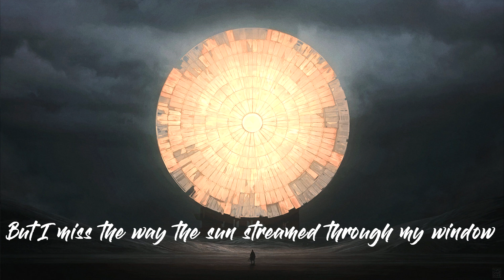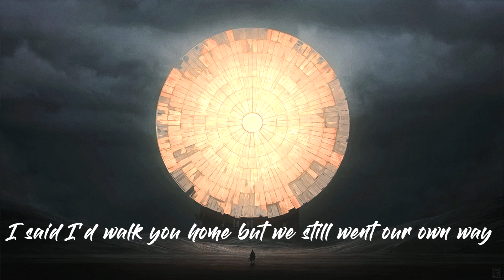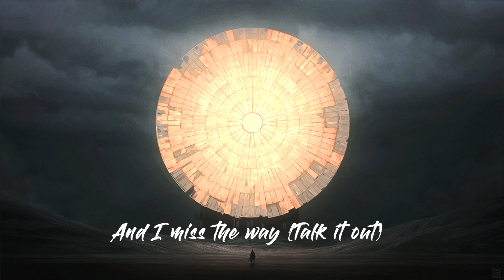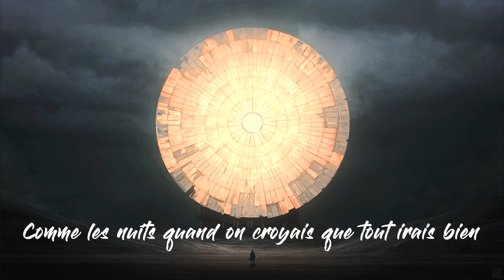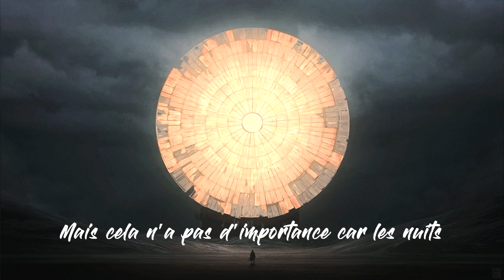EDEN – ​isohel (Lyrics/Lyric Video)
Lyrics

[Verse 1]
Ten tonne, ballast on my chest
As I woke up, a heavy inhale
For the nights you stole, oh
Fucked up, the balance in my head
But it's all good
I'll see you again another (Dream)
Oh

[Chorus 1]
But I miss the way the sun streamed through my window
And I miss the way you almost held the tide
But still it's nice, dreaming that you're somewhere
Feeling the same heat that I did
Another time (I know, I know)
If invisible lines lead your way back to me

[Verse 2]
I said I'd walk you home but we still went our own way
The tears lost in rain on your cheekbones in silence
And I pulled my head out the darkness in your house
Can't stay 'til the morning, refracted my way out
From nightmares in my car, as I lay beside you
And fucked up my timeline and twisted your end with
So much still to go, as the sun sets behind you
I can't let it go, you can't hold me
I can't always, oh

[Bridge]
Talk it out
Cut me off
Chalk it down
To my head
Ba-balancing my head
Chalk it down
To my head down

[Chorus 2]
And I miss the way (Talk it out)
The sun streamed through my window (Cut me off)
And I miss the way (Chalk it down)
You almost held the tide (To my head)
But still it's nice (Balancing my head)
Dreaming that you're somewhere (Slow it down)
Feeling the same heat that I did (Rise and fall)
No fear no fall (Chalk it down) (I know, I know)
If invisible lines lead your way back to me (To my head)
Still I got nothing, woah

[Outro]
Comme les nuits quand je ne savais pas encore
Comme les nuits qui m'ont appris à aimer les adieux
Comme les nuits quand on croyais que tout irais bien
Mais cela n'a pas d'importance car les nuits
Bruyantes/brilliantes
Bruyantes/brilliantes
Bruyantes/brilliantes
Sont toutes pareilles à la fin

Artwork

Legal Info

Submit a Song